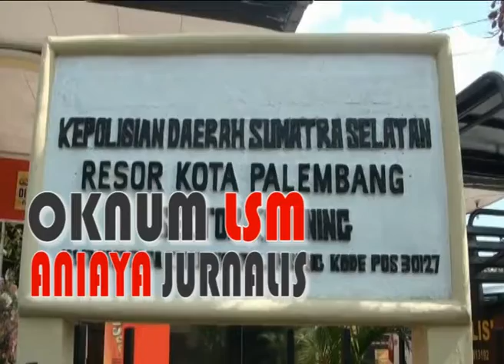Lagi..jurnalis dianiaya anggota LSM